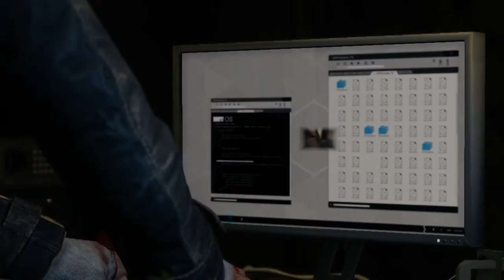Watch_Dogs: HACKING MYSELF - Part 3